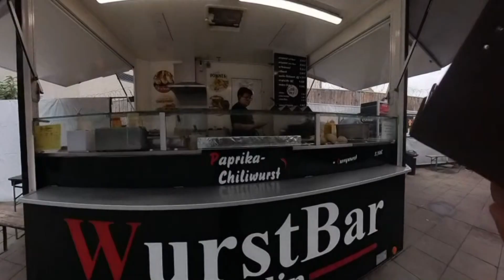Trying currywurst for the first time in Berlin, & meeting the sausage lady, solo travel in Germany.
The journey continues in Berlin, a city that never fails to captivate and beckon you back. This time, I am indulging in Berlin's renowned No. 1 dish, the famous currywurst, while encountering a particularly intriguing woman whom I’ve affectionately dubbed "The Sausage Lady."

This channel does not adhere to any specific political or religious views. Its primary goal is to encourage everyone to visit Germany and share my passion for its rich history, vibrant culture, stunning outdoors, and, of course, its incredible cuisine.